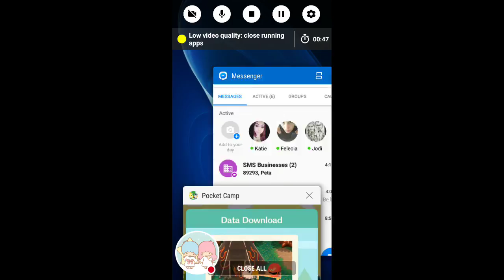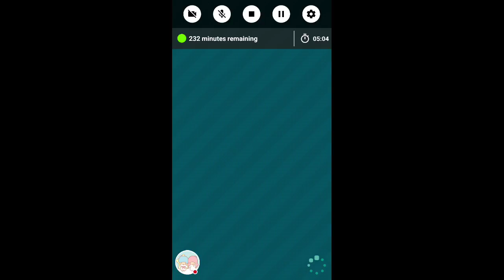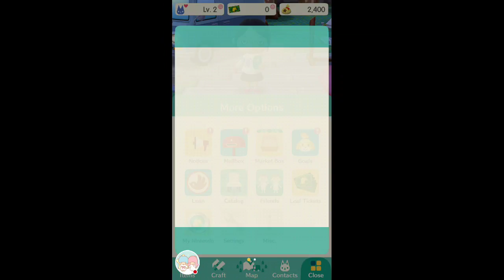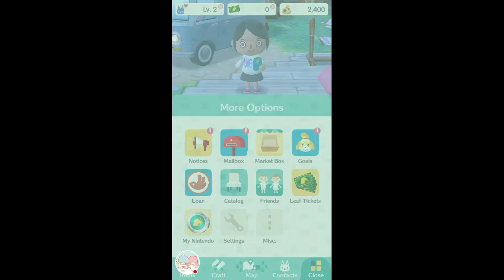Animal crossing pocket camp stream 1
This is my live stream of animal crossing part one ignore the part where it updates